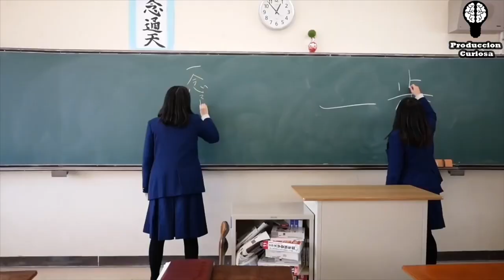Cosas RARAS Que Hacen en JAPON 🔴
Que Japón es un país bastante friki es algo que todos sabemos. Aun así, uno no puede evitar sorprenderse cuando por fin viaja al país nipón. De hecho, las miles de cosas raras de Japón son uno de sus mayores encantos, y el choque cultural siempre va a estar ahí, por muy concienciado que vayas.